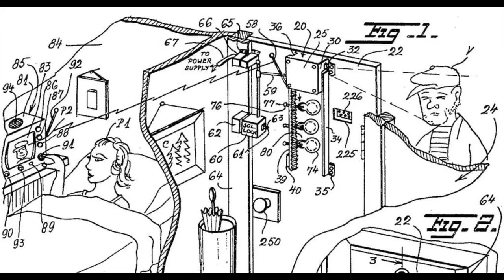The Mother of Home Security: Marie Van Brittan Brown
A lot of us have a home security to protect our homes whenever we aren't there. However, do we really know how it was created? Did you know it was invented by a black queen from  Queens?

ps. I filmed this video for IGTV page for BHM, but couldn't upload it so I just decided to put it on my YouTube page for Women's History Month.

Clubhouse: @niecee